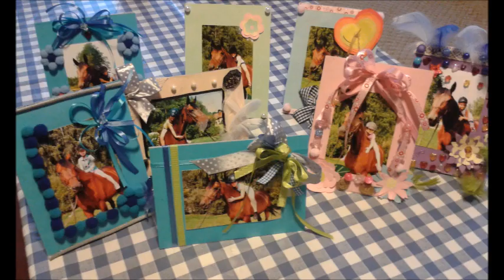Stajnia Bidaczów- Wakacje w Siodle 2015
Tak bawiliśmy się w lipcu i sierpniu na warsztatach "Wakacje w Siodle 2015".